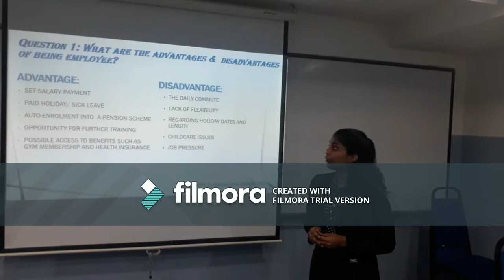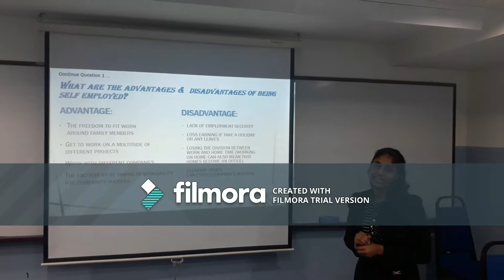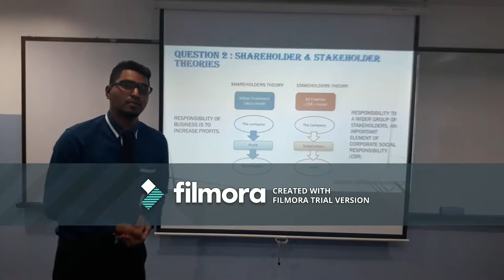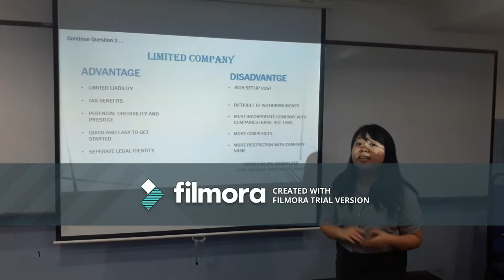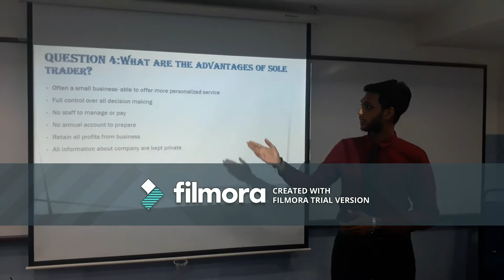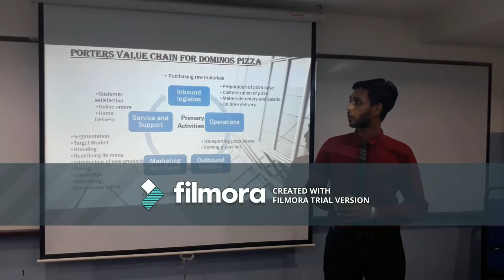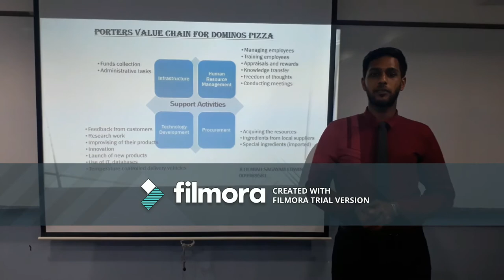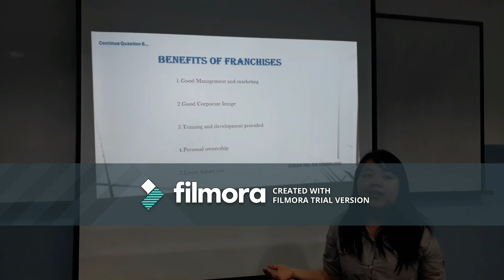Domino's Pizza - Case Study ( Jeremiah's Group )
BUSI-1332 ( April 2017 intake )
Lecturer : Mr. Pradeep